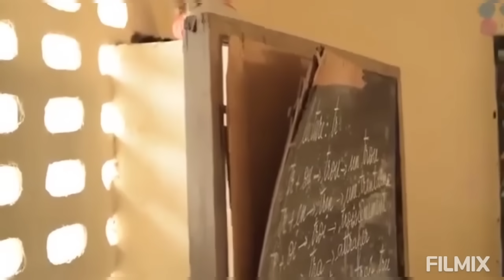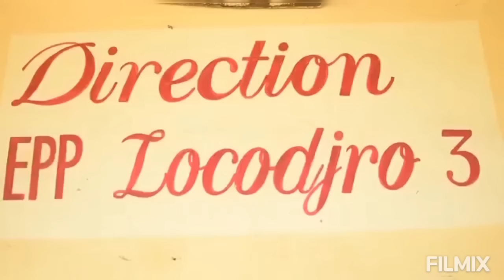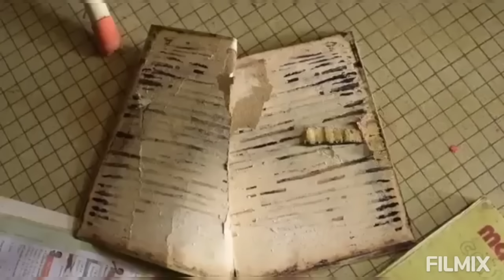♦️🇨🇮 Bienvenue en Côte d'Ivoire C'est la RTI qui a filmé, j'attends les commentaires des 🐑🐑🐑🐑🐑🐑🐑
♦️🇨🇮 Bienvenue en Côte d'Ivoire
C'est la RTI qui a filmé, j'attends les commentaires des 🐑🐑🐑🐑🐑🐑🐑